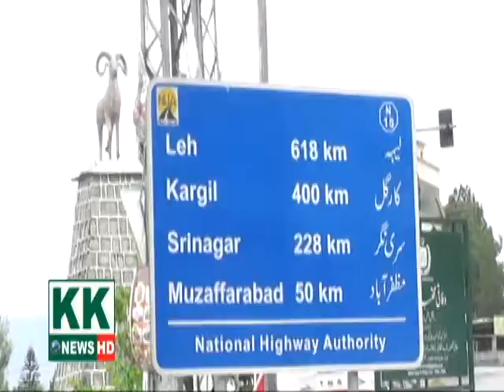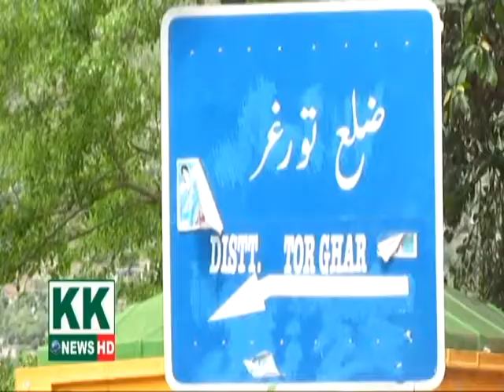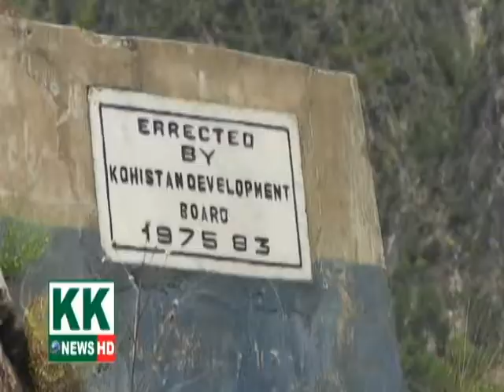Hazara Motorway Mansahra To Torgar Hill station on Bike wrong Turn 5000 Fine and bike close.....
This time Hazara Motorway we travel on Bike  but likely we travel safe  Motorway police oblige us and we travel 80 km on motorway .  Watch Till End... Other vise 5000 Fine and bike close  Pakistan is so BEAUTYFULL and kind lovely people. You don't try to go hazara Motorway  on Bike. KK NEWS Network Pakistan.